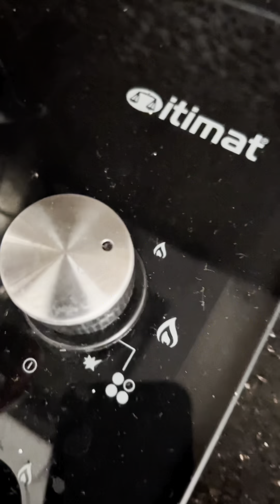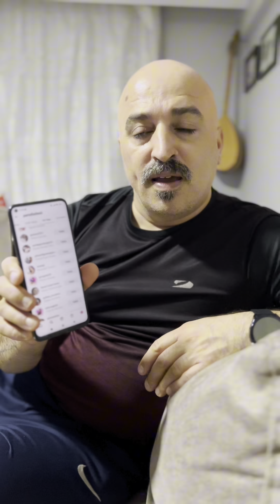2023 Yılında Yayınlanmış Komik Shortslarımız Part1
2023 yılının yayınlanmış en komik shorts videolarını sizler için bir araya topladık umarım beğenirsiniz😅komik